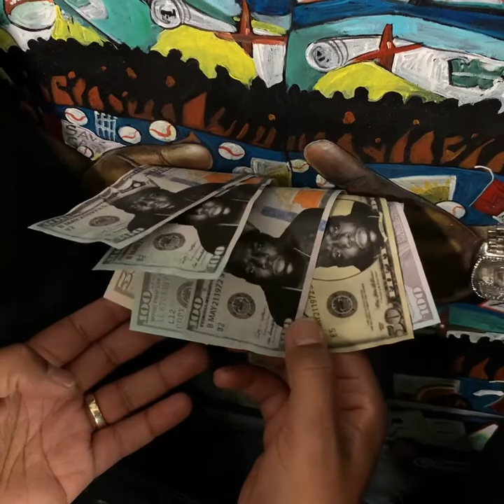The Notorious Dreamer By artist Thomas Lockhart III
A short promotional video showcasing artist Thomas Lockhart III painting of the Notorious BIG. (2022)

Directed, Filmed, and Edited by Dwayne Glapion